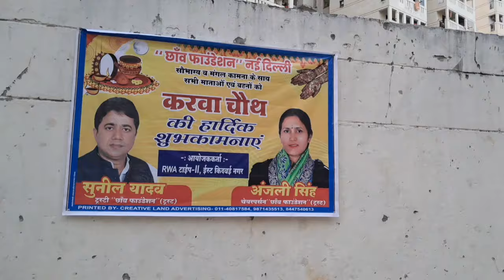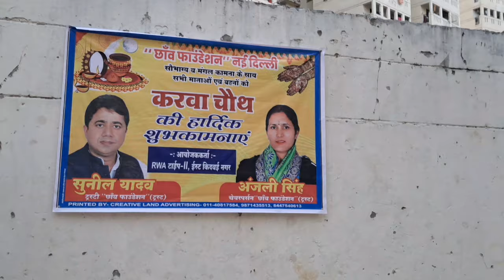मेहँदी की छाई बहार ईस्ट किदवई नगर के द्वार (type-2 type-3 सेंट्रल पार्क)भाग -1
भारतीय संस्कृति में मेहंदी का विशेष स्थान है, जिसे सदियों से शुभ अवसरों पर लगाया जाता है. चाहे विवाह हो, त्योहार हो या कोई धार्मिक आयोजन, हाथों और पैरों पर मेहंदी लगाने की परंपरा लंबे समय से चली आ रही है. करवा चौथ के मौके पर मेहंदी का खास महत्व होता है. इसे पत्नी के अपने पति के प्रति प्रेम और समर्पण का प्रतीक माना जाता है. मेहंदी न केवल हाथों की सुंदरता बढ़ाती है, बल्कि यह पति-पत्नी के बीच प्रेम और आपसी विश्वास को भी मजबूत करने का संकेत देती है.